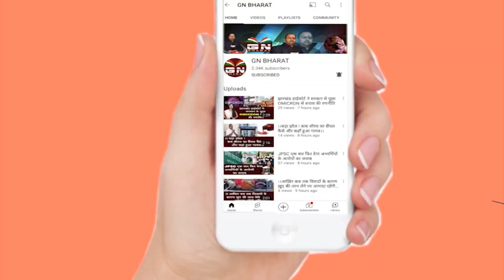TSC की बैठक के बाद देखिए मंत्री चंपई सोरेन और खिजड़ी MLA राजेश कच्छप ने क्या कहा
TSC की बैठक के बाद देखिए मंत्री चंपई सोरेन और खिचड़ी MLA राजेश कच्छप ने क्या कहा